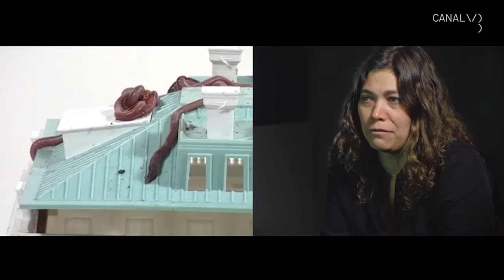León Ferrari e as minhocas na Casa Branca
A arquiteta Anna Ferrari, neta de León Ferrari e uma das responsáveis pela Falfaa (Fundación Augusto y León Ferrari Arte y Acervo), discorre sobre a obra de seu avô, particularmente sobre "Casa Blanca" (2005), apresentada na exposição "Memórias inapagáveis – um olhar histórico no Acervo Videobrasil" (Sesc Pompeia, São Paulo, 2014).

Além de levantar lembranças pessoais de sua infância no ateliê de León, Anna comenta o discurso combativo, denunciatório das hegemonias políticas e religiosas, sustentado pelo artista durante todo o seu percurso e evidente em "Casa Blanca". A obra mostra uma maquete da Casa Branca, símbolo do poder estadunidense, sendo invadida – ou habitada? – por minhocas.

Anna enfatiza que, apesar de tratar de questões contundentes, León se aproveita do humor recorrentemente em seu trabalho. Neste depoimento, Anna atribui a Ricardo Pons, coautor da obra, a iniciativa de registrar a ação de León em vídeo. Em sua opinião, a obra dialoga com as demais presentes na exposição, que lidam com as implicações do imperialismo e da colonização.

O vídeo foi apresentado pela Associação Cultural Videobrasil pela primeira vez durante o 17º Festival Internacional de Arte Contemporânea Sesc_Videobrasil (2007)